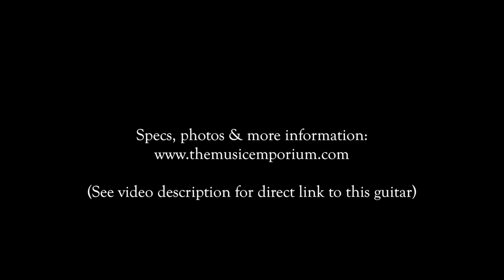1926 Martin 0-21 | The Music Emporium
Boston-based guitarist, George Clements, plays a 1926 Martin 0-21 at The Music Emporium in Lexington, MA. Audio recorded with two Sterling Audio ST-55s and a Zoom H4N. No EQ or post processing.